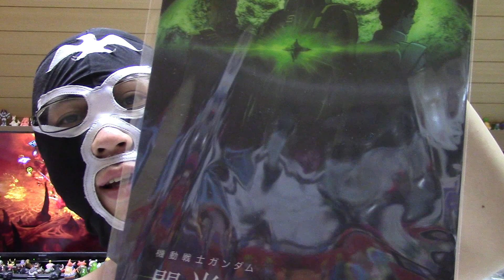【ネタバレ無し！】今日は映画館に行って「機動戦士ガンダム 閃光のハサウェイ」のグッズを買ってきたぞ！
ちなみに映画は見てないｗｗｗｗｗ